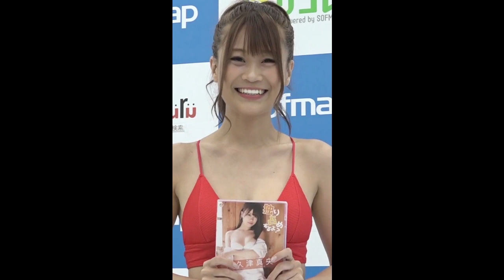Beautiful Girls Sexy Show P56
Hello everyone welcomes to our channel Hot Girl Lifestyle!
In this video we are showing you about Beautiful Girls Sexy Show

Thank you for being a part and supporting our videos on our channel. Your support is mean so much to us, and we're appreciated your support. Hot Girl Lifestyle always show you Cooking lifestyle and Narith cooking delicious food in countryside. We have planted many fruits three around our house then we can harvest them. Sometime pick some fruit and vegetable for making a delicious food with special recipe for family too. Then you will see amazing beautiful girl , pretty girl